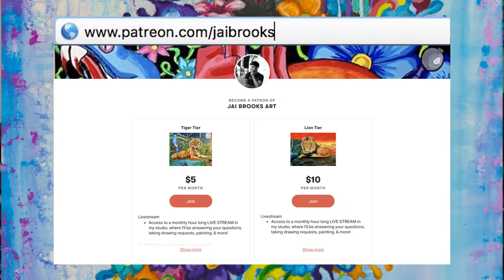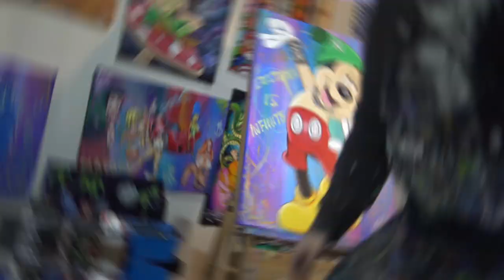AM I THE A HOLE? / ‘Mickey AF’ Painting Time Lapse / EP 27